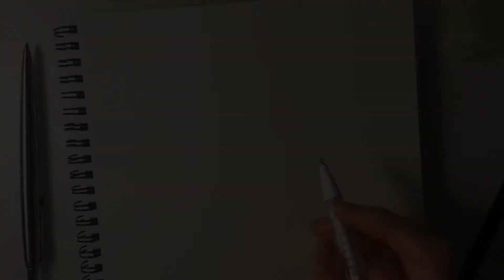Bird Drawings | BALLPOINT Pen Sketches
Hi There, I haven't been keeping up to date with drawings recently, so I'm first updating with a ballpoint pen sketch of birds in my new Muji art diary.

I used an old BIC ballpoint pen that I found in my drawer, a little bit of pencil at the very start and that's about it. I like to challenge myself by using the least materials to create my artwork.

The first one was filmed with iPhone time-lapse, and the interval was a little too long, so I did the second one with Hyperlapse x8 instead, which was able to capture more of the process.
I also realised how much better 1080p is compared to 720p, even though it takes much longer, so I will be sticking to that :)

I will try to upload more art videos these few weeks as it's the holidays ^_^